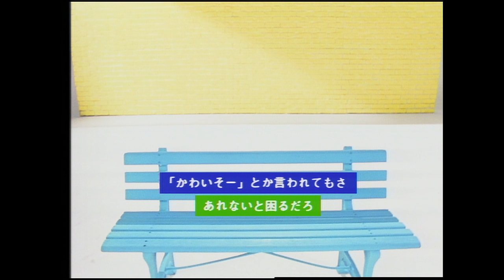East End x Yuri - Denim-ed Soul Video (1995 High Quality 60FPS Laserdisc Japanese Hip-Hop Music)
This is "East End x Yuri - Denim-ed Soul Video" (ESLU-431), featuring the Japanese hip-hop group East End (Gaku, ROCK-TEE, & Yoggy) and their collaboration with Yuri Ichii from the J-pop girl group Tokyo Performance Doll.

I suppose this can be considered a bit like a 1990's Baby Metal. Yuri's unexpectedly cute voice combined with the usual brash, in-your-face hip-hop vocals of Gaku (MC of East End) makes for a very unusual, if not refreshing, combination. Apparently, audiences in Japan agreed as DA.YO.NE (from their first EP, denim-ed soul) became the first ever million-selling hip-hop single in Japan. They're also credited for bring Japanese hip-hop & rap to a wider Japanese audience and influencing later Japanese groups such as Rip Slyme.

Their music unfortunately never hit western shores as after the release of two EPs, the group basically ceased to record (except for a failed release in 2003).

Enjoy these fun songs!

xxxxxxxxxxxxxxxxxxxxxxxxxxxxxxxxxxxxxxxxxxxx

Chapters (by song):

01:02 - Ii Kanji Yana Kanji (いい感じ やな感じ)
07:52 - So Lonely
13:49 - Nani Sore (何それ)

Unfortunately, Maicca & DA.YO.NE were removed due to copyright. Luckily, they're the most common videos by the group and can be found elsewhere.

xxxxxxxxxxxxxxxxxxxxxxxxxxxxxxxxxxxxxxxxxxxx

xxxxxxxxxxxxxxxxxxxxxxxxxxxxxxxxxxxxxxxxxxxx